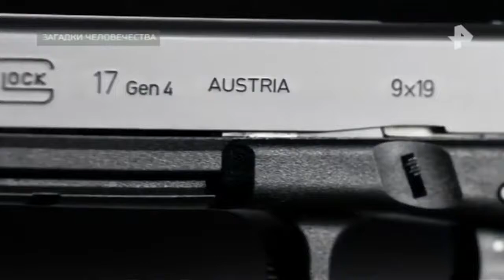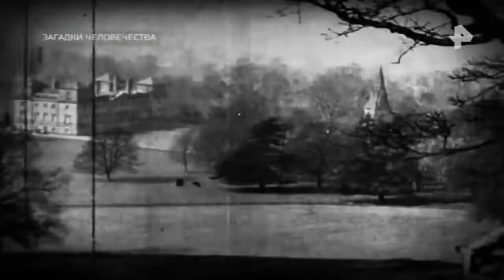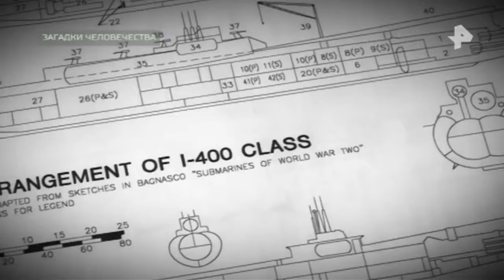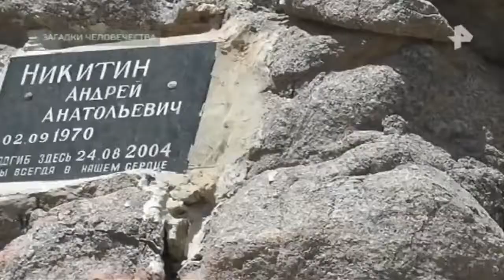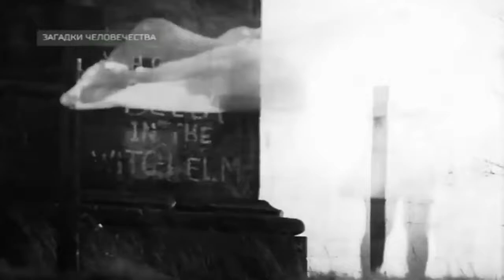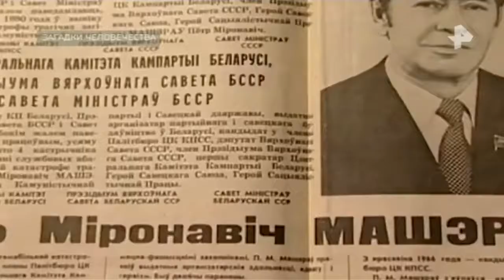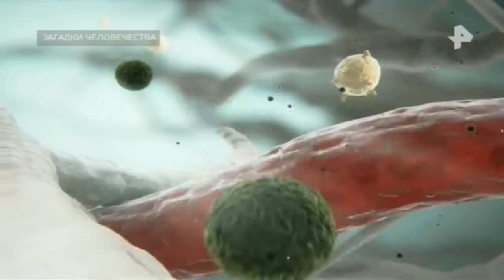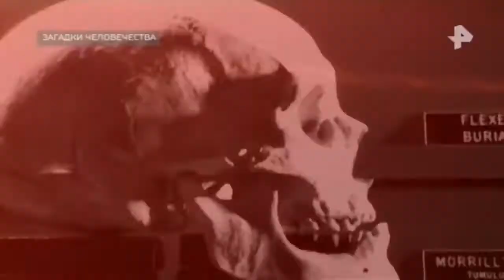Загадки человечества. Выпуск от 22.03.2018